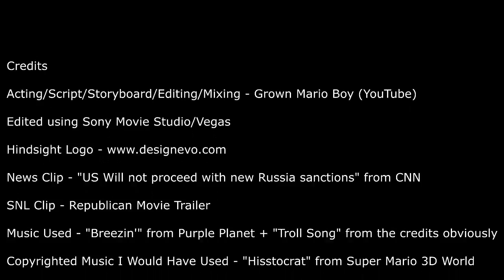CapEd High School Movie Trailer: "Hindsight: A Dark Comedy" - Ethan Carnaha - Boise HS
2018 CapEd High School Movie Trailer Contest

"Hindsight: A Dark Comedy"

Producer: Ethan Carnahan, Boise HS

The Annual CapEd High School Movie Trailer contest features the talents and hard work of many Idaho high school students. The students are encouraged to produce a movie trailer of a make believe movie. In past years, some have even gone on to make the full version of the movie!
We thank students for their great work and encourage their creativity!